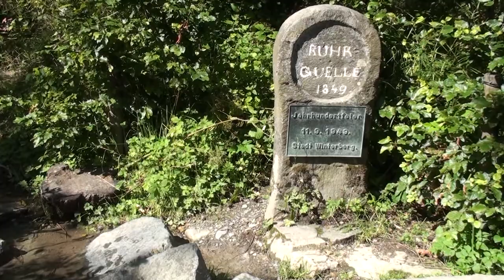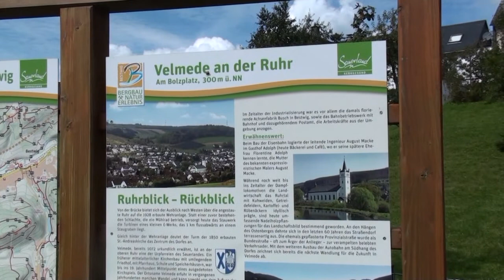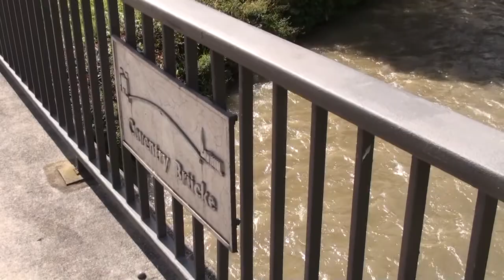Ruhrtalradweg Versuchsfahrt Winterberg - Arnsberg 2014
Stückwerk nicht nur im Bild, sondern auch auf der Strecke - immer noch.